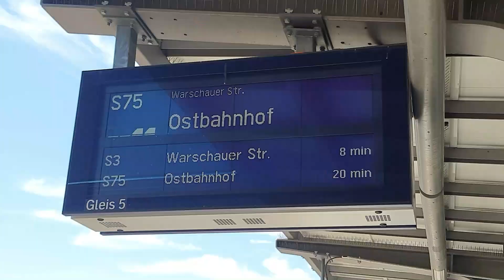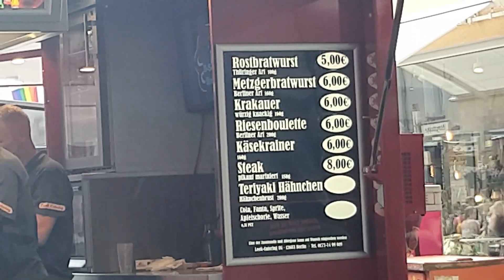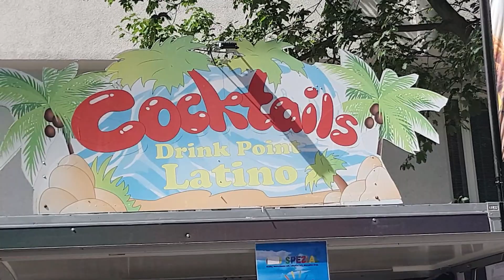schwul lesbisches straßenfest Berlin 2023